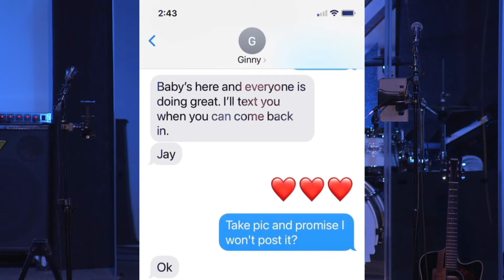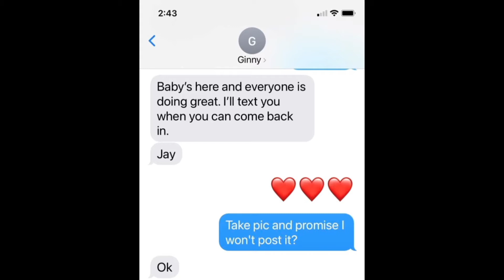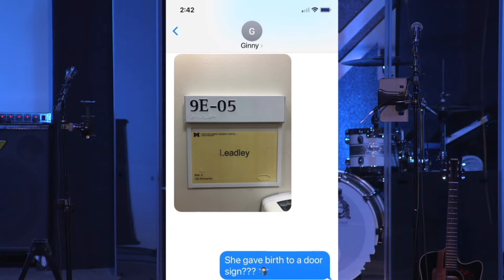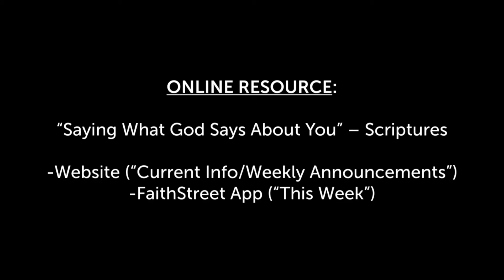"Words are Seeds" Merge Sunday Message 1.17.21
Sunday Morning Message from 01/17/2021 entitled "Words are Seeds" by Pastor Mike Majeski.